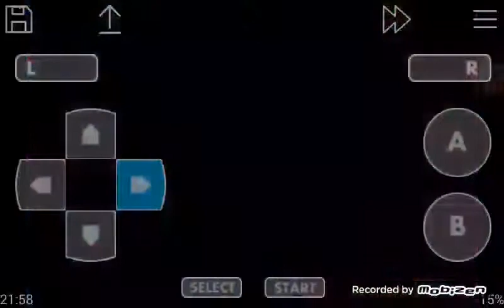Le saut à élastique | Mario et luigi superstar saga #3